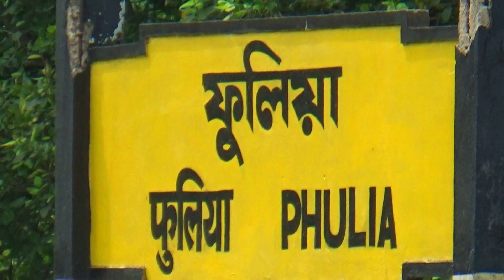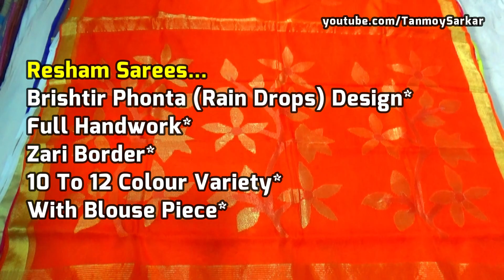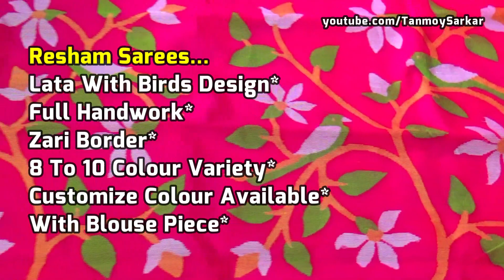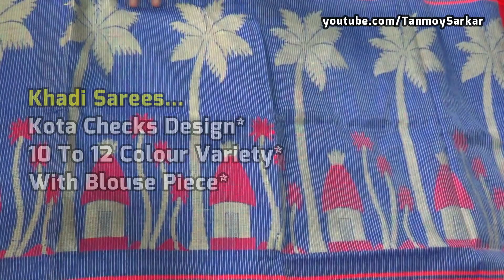Phulia Sarees | Phulia Saree Manufacturer Wholesaler & Retailer / Phulia Wholesale Saree Market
MOU TANT SAREE
Pro. Subhashis Basak

Best Phulia Sarees... Wholesale Rate For Even 1 Pc. Saree...
Awesome Durga Puja Collection 2021...
Traditional Jamdani and Linen Jamdani Special...
Phulia Sarees Wholesale With Price - This is one of the best Phulia Saree manufacturers and wholesalers of the Phulia Saree market. You can also buy Phulia Saree online. They are the main suppliers of Kolkata Saree Market wholesale. In this video, you can see the forthcoming Durga Puja Saree Collection. This is simply awesome Durga Puja Saree Collection 2021 Of Phulia Sarees... Undermentioned sarees are also available ...

Address: 👇
MOU TANT SAREE
Near Phulia Colony Vidyasagar Vidyapith
P.O. Phulia Colony,
PIN - 741402
Nadia District, West Bengal, India

Bengali Saree ... Pure Cotton Tangail Tant Saree, Linen Jamdani, Handloom Saree Of Phulia...Real Manufacturer & Wholesaler...
World Famous Phulia Sarees ( ফুলিয়া শাড়ি ) - For Wholesalers With Address... Most Beautiful & Elegant Tant Sarees Of Bengal... you can see the beautiful sarees of Bengal...

👉 আপনার হোলসেল অথবা Manufacturing ব্যবসা থাকলে  এবং আমাদের চ্যানেলে ভিডিও দিতে চাইলে আপনার ব্যবসার Details লিখে আমাদের WhatsApp নম্বরে মেসেজ করুন ...
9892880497 (Only SMS Or WhatsApp).

This is only for the information purpose & the channel is not responsible for any type of profit, loss, or any damages. If you make a deal or purchase anything will be your own responsibility. Please survey & do your own research before doing any business. This video is only for basic information and tried to showcase the beauty of 'Bengali Sarees'...